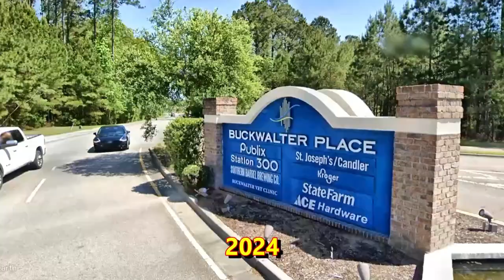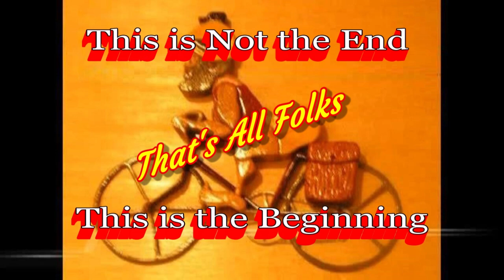Construction Progress Report from Washington Square Project to Buckwalter Place Commercial Park.